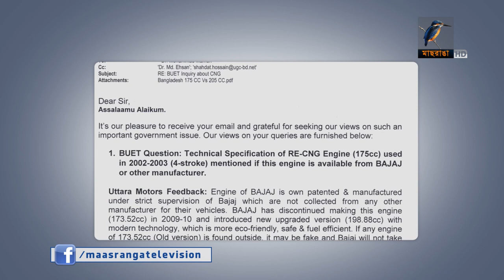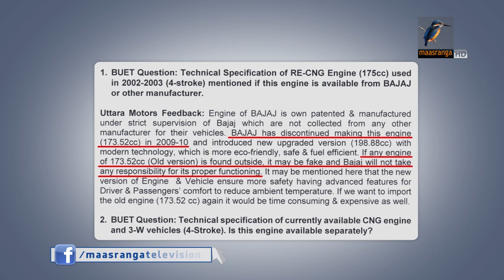১৫ বছরের পুরোনো এবং মেয়াদউত্তীর্ন সিএনজি চলাচল চলছে নানা চেষ্টা তদবির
১৫ বছরের পুরোনো এবং মেয়াদউত্তীর্ন সিএনজি অটোরিকশার চলাচল অব্যাহত রাখতে চলছে নানা চেষ্টা তদবির। এই গাড়িগুলোর মেয়াদ বাড়ানোর জন্য মালিকদের কাছ থেকে টাকা নিয়ে গঠন করা হয়েছে তহবিল। বিআরটিএ চাইছে এই অটোরিকশাগুলো বন্ধ করে দিতে।